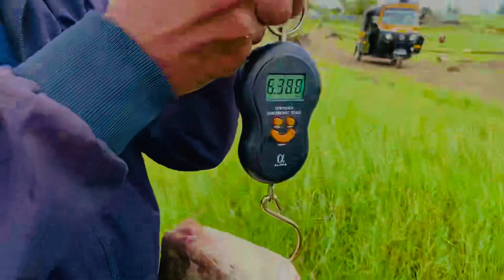नीरा नदीवर पकडले माेठया चिलापी आणि रहु 6+ Kg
नीरा नदीवर पकडले माेठया चिलापी आणि रहु bigsize 6+ kg fish hunting village Traditional fishing 🐟🐟BhadgharDam Pune